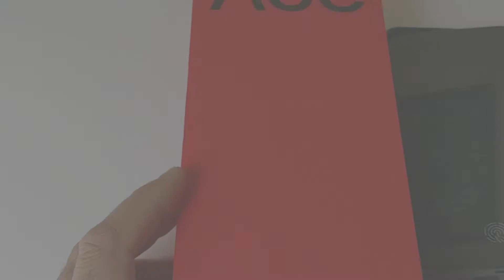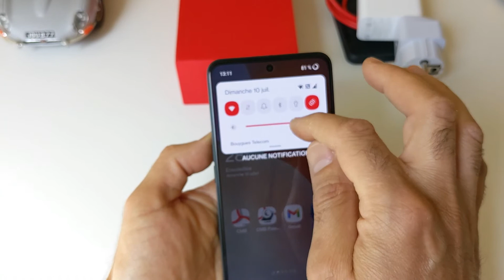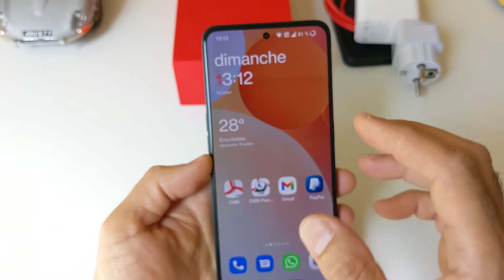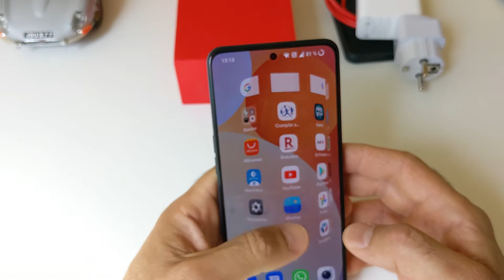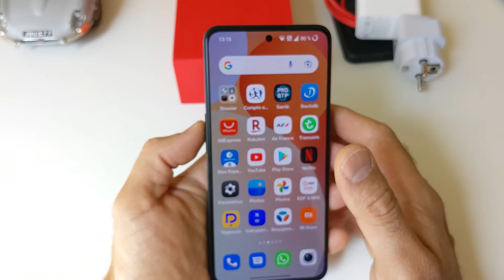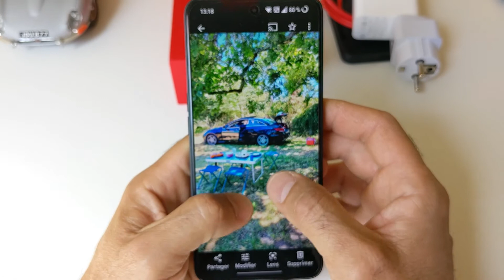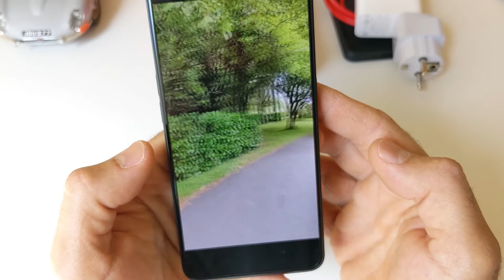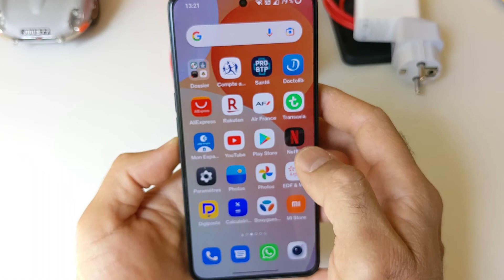ONEPLUS ACE 5G VERSION GLOBALE, TEST RAPIDE.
Le OnePlus Ace fait ses grands débuts aujourd'hui et il ressemble à un appareil de milieu de gamme prometteur. Il perpétue l’héritage de la gamme Reno Ace d’OPPO, combinant un design haut de gamme et un matériel puissant pour un prix abordable